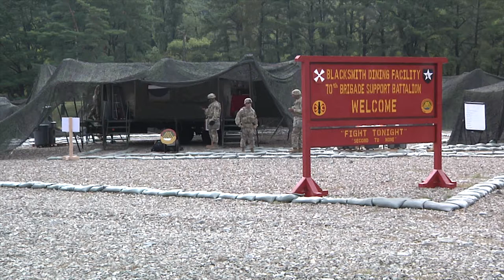AFN Humphreys - Culinary Competition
Culinary specialists with 70th Brigade Support Battalion, 210th Field Artillery Brigade compete in the U.S. Army Pacific Phillip A. Connelly Award for Field Feeding Competition at Camp Casey, on Sept. 19, 2018.